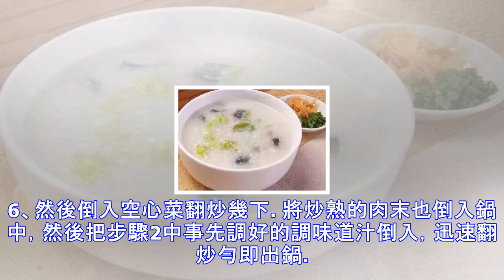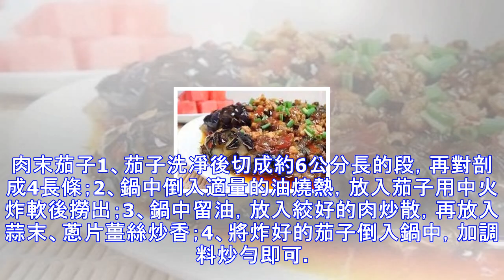6款養生家常食譜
6款養生家常食譜
肉碎空心菜原料：空心菜；肉末；配料：蒸魚醬油(或蚝油)；糖；鹽；蒜；蒜蓉辣椒醬（可不放）；做法：1、空心菜去葉，空心菜的莖切成碎末。2、用料酒、蒸魚醬油、蒜蓉辣椒醬、糖、鹽調成料汁備用；蒜切成蒜碎備用。3、鍋燒溫後，直接倒入肉末煸炒。當然，你也可以倒少量油，我覺得不放油炒出的香。4、待把肉末的水分炒出後，烹入少許料酒，略微再翻炒下盛出備用。5、鍋中倒適量油，油大約兩三成熱時即放入蒜碎炒香。6、然後倒入空心菜翻炒幾下。將炒熟的肉末也倒入鍋中，然後把步驟2中事先調好的調味道汁倒入，迅速翻炒勻即出鍋。辣炒什錦藕丁原料：蓮藕；火腿；青紅椒；配料：豆腐乾；辣醬、醬油、鹽做法：1、青紅椒去蒂去籽洗凈後切成...